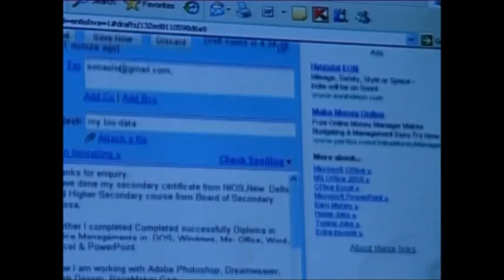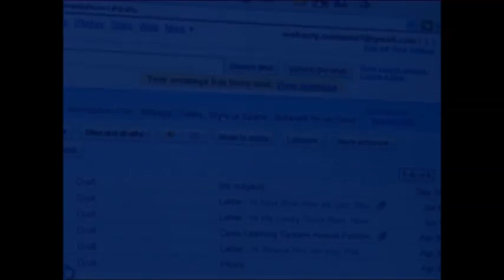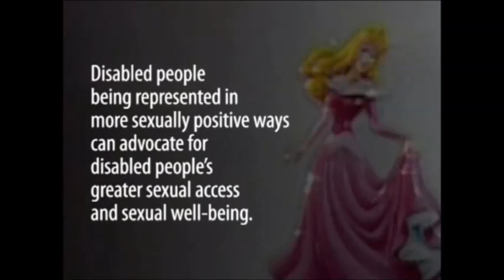"Dove's Tale"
“We Care Film Festival” was run in tandem with the UNESCO’s International Conference “From Exclusion to Empowerment: Role of ICTs for persons with disabilities” from 24-26 of November at Vigyan Bhawan. It was organized by UNIC, India along with NGO Brotherhood. “Dove’s Tale” is film by Ambuja Satapathy and narrates that how sex is considered a social taboo for mentally disabled people. The film narrates a story of a girl who is trained in computer and has cerebral palsy. During an interaction with her peer she explains the need of marriage as being socially secure.